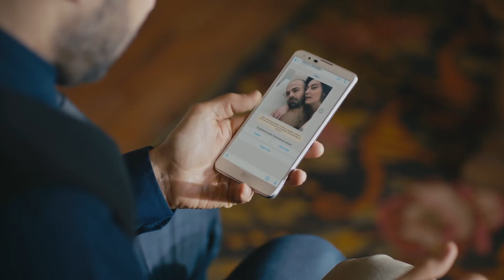تدخل سوهان منزلها مثل اللص - جسور والجميلة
تدخل سوهان منزلها مثل اللص - لا ينبغي لأحد أن يرى
لمشاهدة جسور و الجميلة الحلقة 47 👇🏻
(Arabic Dubbed)

الاسم العربي: جسور والجميلة
إخراج: علي بيلجين
مدير الإنتاج: كريم شاتاي
موسيقي: تويجار اشيكلي
منتج: القمر للإنتاج